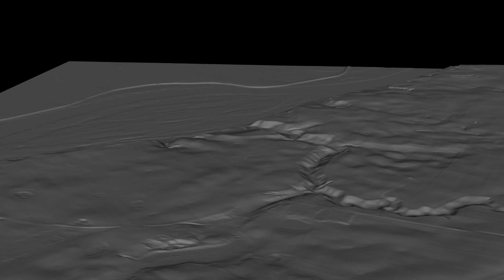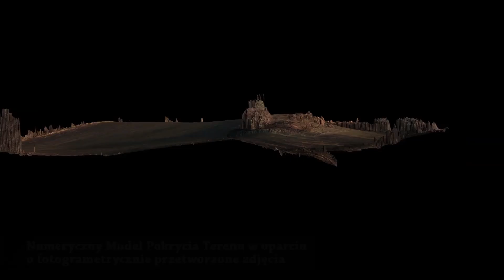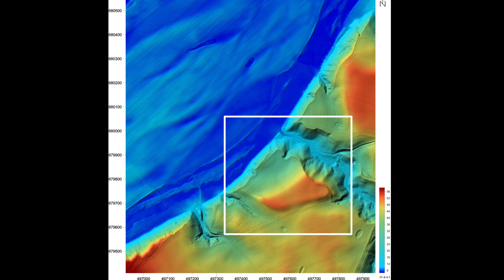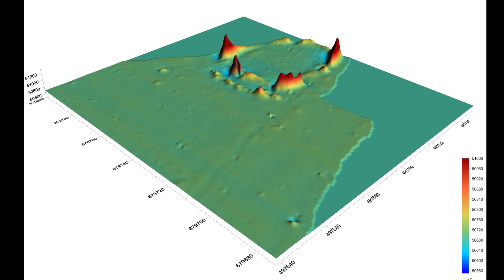Nieinwazyjne badania archeologiczne wczesnośredniowiecznego zespołu osadniczego w Węgrach, gm. Sztum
Badania realizowane w ramach projektu "Opracowanie i publikacja wyników interdyscyplinarnych badań archeologicznych zespołu osadniczego z XI-XII w. w Węgrach", realizowanego przez Muzeum Zamkowe w Malborku (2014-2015). Prace zostały przeprowadzone przez firmę Studio MD i dofinansowane ze środków Ministra Kultury i Dziedzictwa Narodowego w ramach programu Dziedzictwo kulturowe, priorytet Ochrona zabytków archeologicznych.